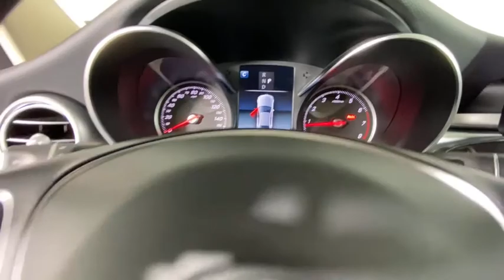2018 Mercedes-Benz C-Class Duluth, Lawrenceville, Cumming, Johns Creek, Atlanta, GA 22041DP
Polar White Used 2018 Mercedes-Benz C-Class available in Duluth, Georgia at  Atlanta Classic Cars. Servicing the Lawrenceville, Cumming, Johns Creek, Atlanta, GA area.
2018 Mercedes-Benz C-Class C 300 - Stock#: 22041DP - VIN#: 55SWF4JB9JU275576

Recent Arrival! Certified. CARFAX One-Owner.brbr2018 Polar White Mercedes-Benz C-Class C 300 24/33 City/Highway MPG 9-Speed Automatic Android Auto Apple CarPlay Blind Spot Assist Exterior Parking Camera Rear Heated Front Seats KEYLESS GO Panorama Sunroof Premium Package SiriusXM Satellite Radio Smartphone Integration Smartphone Integration Package Wheels: 18 Twin 5-Spoke.brbrMercedes-Benz Certified Pre-Owned Details:brbr  * Roadside Assistancebr  * Warranty Deductible: $0br  * Limited Warranty: 12 Month/Unlimited Mile beginning after new car warranty expires or from certified purchase datebr  * 165+ Point Inspectionbr  * Vehicle Historybr  * Includes Trip Interruption Reimbursement and 7 days/500 miles Exchange Privilegebr  * Transferable Warranty